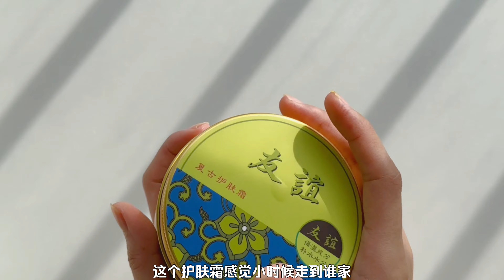90后的朋友是不是都认识这个面霜